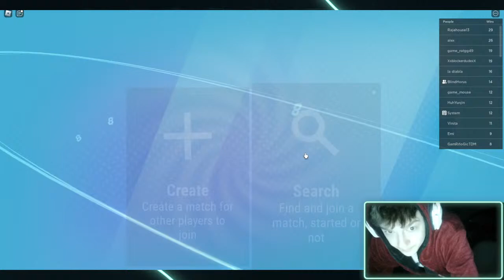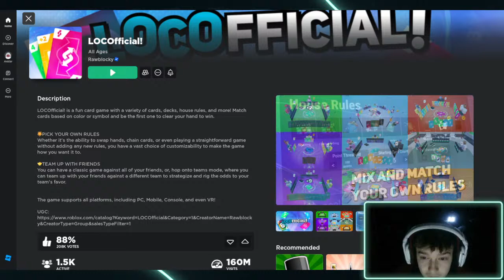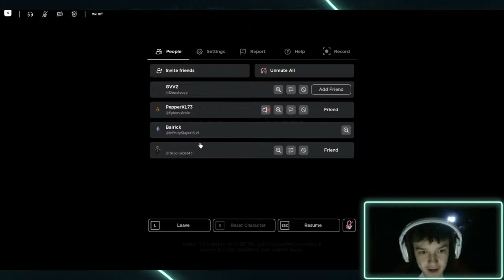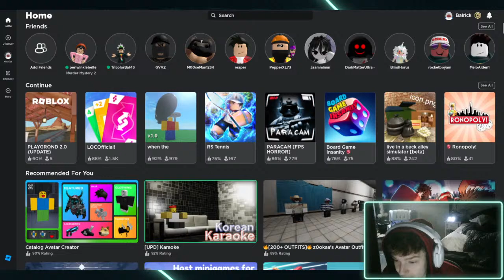ROBLOX UNO PLAYING WITH VIEWERS